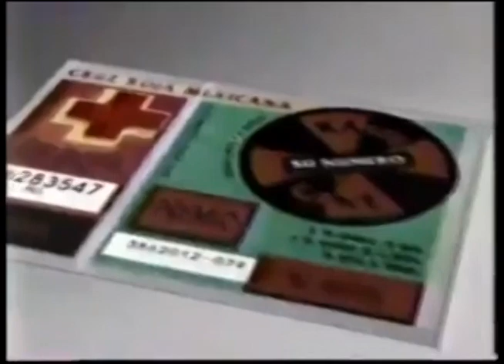Comerciales mexicanos: Cruz Roja Mexicana 1993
Sorteo oro raspadito de la Cruz Roja Mexicana